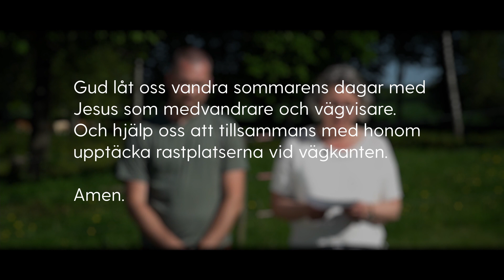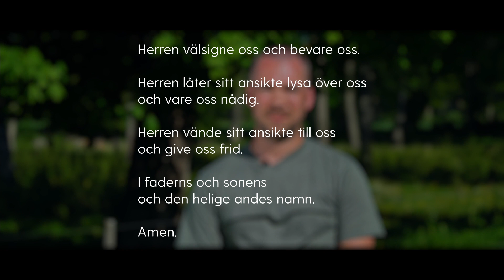Sommargudstjänst 13 juni | Festfixaren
Välkommen på sommargudstjänst i Immanuelskyrkan Örebro!

Dagens tema är "Festfixaren"

PREDIKAN
Edward Härgestam

MÖTESLEDARE
Anna Väderklint & Malin Råsberg

SÅNG & MUSIK
Amanda Salminen - Sång
David Salminen - Bas
Timothée Ravelojaona - Gitarr
Patric Wermeling - Trummor
Simon Väderklint - Piano

TEKNIKTEAM

KAMERA
Anna Billman
Jennifer Dywén
Patric Wanche
Simon Väderklint

EDITERING
Simon Väderklint

LJUD & MIX
Simon Väderklint

MUSIKPRODUKTION
David Salminen

00:00 - Bibelläsning
03:50 - Min bön till dig
07:29 - Välkommen & Bön
08:07 - Intervju
09:50 - Kollekt
10:52 - Jag vill följa dig o Jesus
14:36 - Predikan - Edward Härgestam
22:50 - Låt ditt hjärta slå i mig
26:38 - Gemensam bön
28:04 - Medskick & Välsignelsen
28:59 - End credits